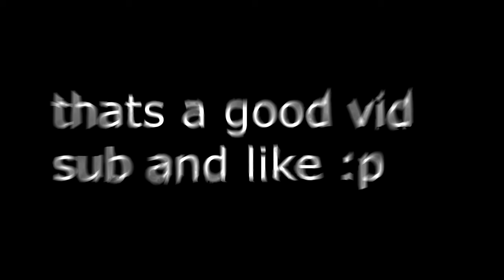Tarkov doesn't get better than this.. ( it's trash )